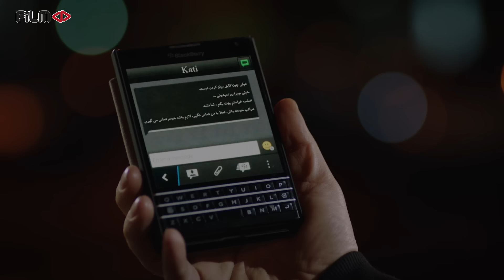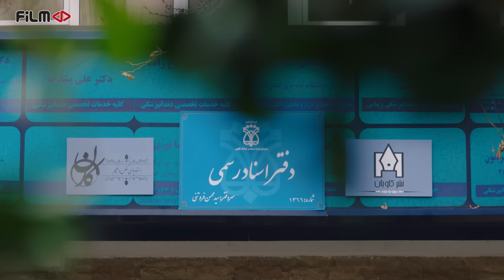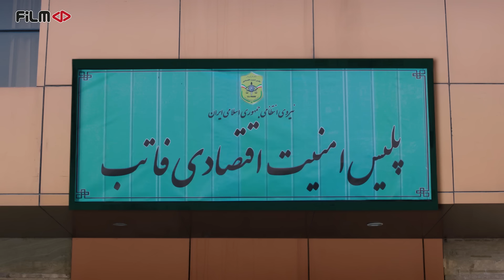Serial Gisoo - Episode 21 | سریال گیسو - قسمت 21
سریال گیسو قسمت 21

خلاصه این قسمت:
در حالی که پلیس نتیجه بررسی اثر انگشت قاتل هوشنگ و دوربین‌های مدار بسته را بدست آورده است، کتایون نیز ناپدید می‌شود و ...

خلاصه داستان:
رضا  در مخمصه‌ای افتاده که برای بیرون آمدن از آن به کمک سهیل و پیمان  نیاز دارد. اما نقشه آن‌ها آن‌طور که باید پیش نمی‌رود و اتفاقاتی رخ می‌دهد که کنترل اوضاع را از دست همه خارج می‌کند و …

بازیگران:
محمدرضا گلزار، ساره بیات، هانیه توسلی، هومن سیدی، حسین یاری، مسعود رایگان، بیژن امکانیان، بهاره رهنما، شمسی فضل الهی، سید، جمشید حسینی، علیرضا زمانی نسب، آزاده ریاضی، سانیا سالاری، جولیا پانلی

کارگردان: منوچهر هادی
تهیه کننده: هومن کبیری
نویسنده: علیرضا کاظمی پور، سعید جلالی

Summary of This Episode:
While the police have obtained the results of the investigation of the fingerprint of Houshang's killer and the CCTV cameras, Katayoun also disappears and ...

Plot:
Reza is in trouble and needs Soheil and Peyman's help to get out of it. But their plan does not go as it should, and things happen that take everyone out of control, and…

Cast:
Mohammad Reza Golzar, Sara Bayat, Hanieh Tavassoli, Hooman Sidi, Hossein Yari, Massoud Raegan, Bijan Amkanian, Bahareh Rahnama, Shamsi Fazl Elahi, Seyed, Jamshid Hosseini, Alireza Zamani Nasab, Azadeh Riyazi, Sania Salari, Julia Panley

Director: Manouchehr Hadi
Producer: Hooman Kabiri
Author: Alireza Kazempour, Saeed Jalali